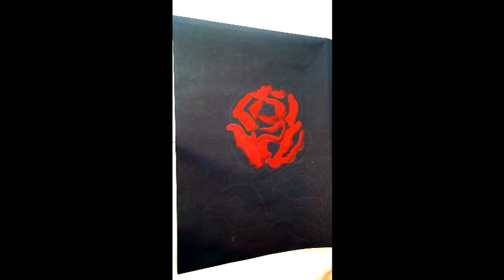Cara melukis Bunga alhamdulillah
Alhamdulillah ka2ki ini ada Cara Melukis Bunga yang akan  membantu yang sedang Belajar menggambar bunga karena Lukisan Bunga ini sangat sederhana dan menggunakan Cat Minyak dalam Tutorial Melukis Bunga ini